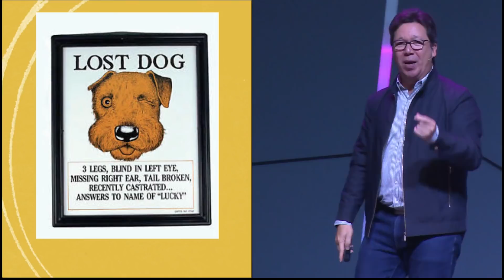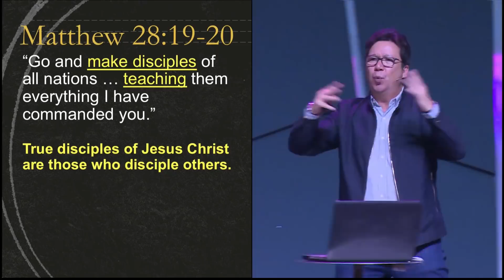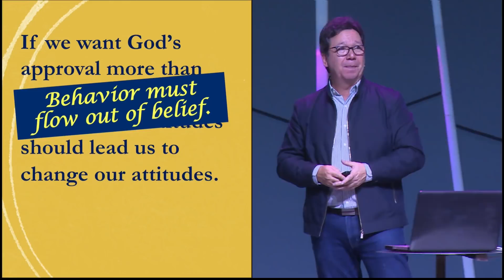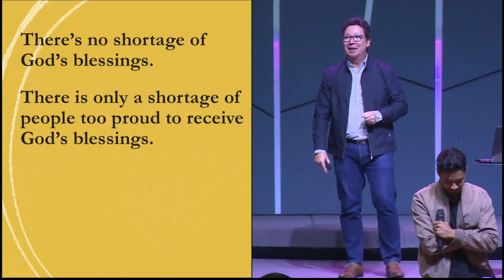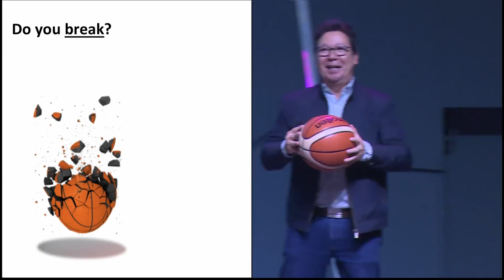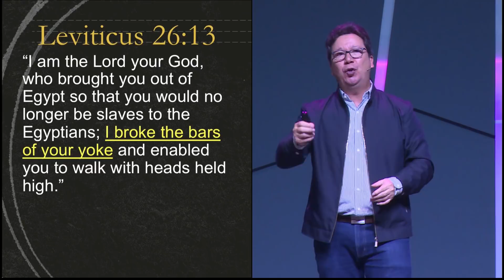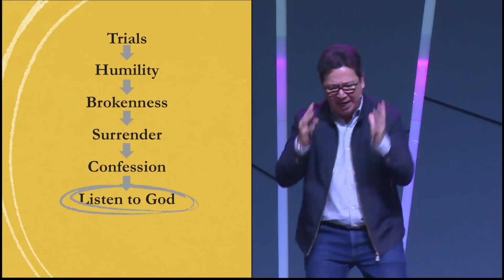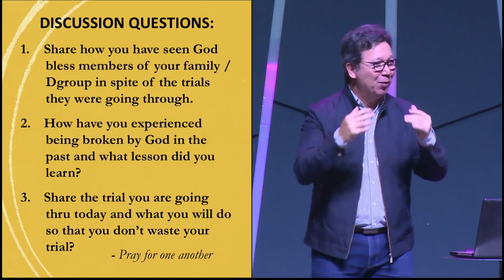Brokenness to Blessedness with Ptr. Joby Soriano (062418)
Matthew 5:3, “Blessed are the poor in spirit,” is the foundation for all that is said in the Beatitudes. It is the foundation because spiritual poverty is the prerequisite for eternal life. Nobody gets into heaven who thinks they have cause to be there, other than Christ. All the things in which we may place our trust: abilities, popularity, wealth, position, etc. are the things we need to set aside.

Remember that our hands must be empty before they can be filled by Him. If God has brought us to the point of seeing how broken and desperate we are for Him then we are at the best place we have ever been. This is when we discover that our weakness is really our strength in Him. And all we simply can do is to obey and put our trust in Christ and Him alone.